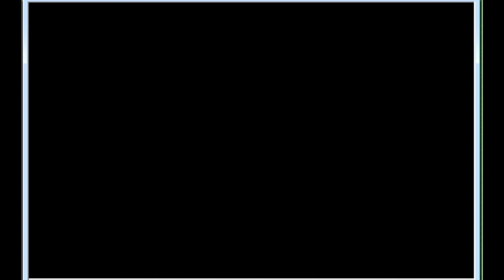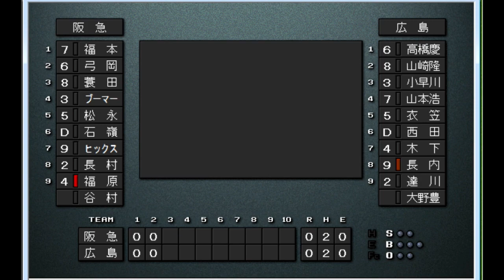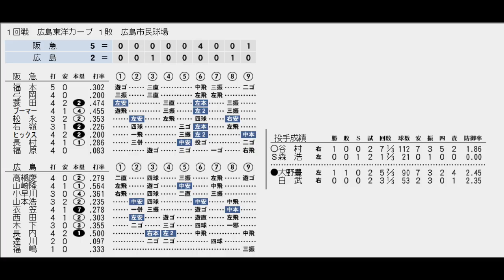【1985年12球団総当たりリーグ】広島VS阪急【ベストプレープロ野球】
阪神が打ちまくって日本一となった1985年、12球団総当たりのリーグ戦でも優勝出来るのかベスプレで検証する。阪神が優勝できるのか、パリーグ覇者の西武の巻き返しは、伏兵は現れるのか。乞うご期待。
レギュレーション 他の11球団と総当たりの11試合の勝率で優勝を決める。DH制有り
開幕戦は全試合アップ。2戦目以降は主な試合のみアップ予定です。